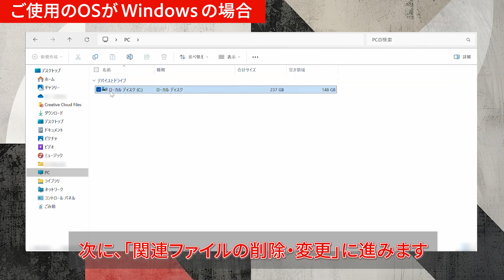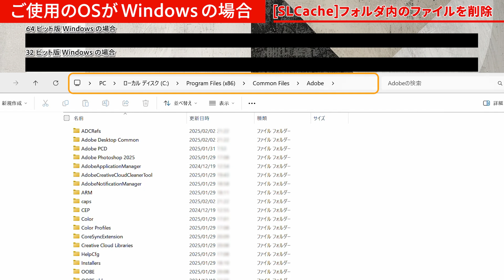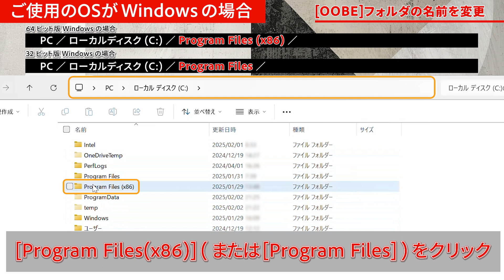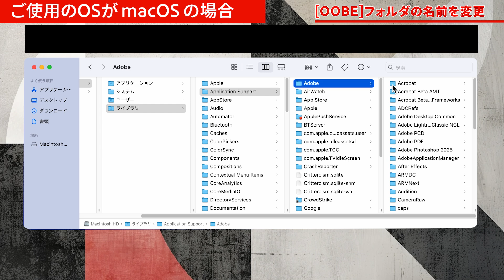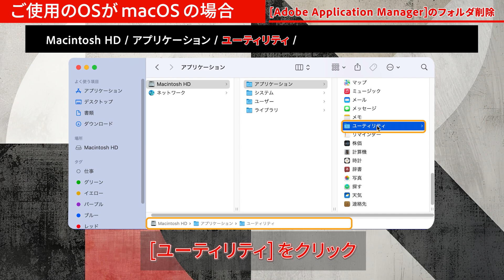3. 関連ファイルの削除・変更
Adobe Creative Cloud で認証や同期の問題が発生した場合、どのように対処すればよいかお困りではありませんか？
Creative Cloud デスクトップアプリへの再ログインや入れ替えを行うことで問題が改善する場合があります。
この動画では、７つのステップでトラブルを解決する方法を解説します。

▼動画の内容
ステップ1：まずはじめに ー Creative Cloud デスクトップアプリ への再ログインを行う
ステップ2：アドビアプリからログアウトして終了する
ステップ3：Creative Cloud デスクトップアプリのアンインストール
ステップ4：関連ファイルの削除・変更
ステップ5：ファイル同期に関わるプログラムを削除
ステップ6：証明書の削除
ステップ7：Creative Cloud デスクトップアプリの再インストール

00:18 Windowsでファイルの非表示設定を、表示設定に変更
00:55 opm.dbファイルを削除する
01:21 SLStoreフォルダ内のファイルを削除する
01:40 SLCacheフォルダ内のファイルを削除する
02:04 OOBEフォルダの名前を変更する
02:32 macOSでライブラリを表示する
02:48 opm.dbファイルを削除する
03:16 SLCacheフォルダ内のファイルを削除する
03:40 OOBEフォルダの名前を変更する
04:04 Adobe Application Managerのフォルダを削除する

🔔 チャンネル登録して、ぜひご覧ください 👍 この動画が役に立ったと思ったら、いいねをお願いします 💬 ご質問があれば、コメント欄に残してください 📸 Adobe Stock から高品質でロイヤリティフリーのストックビデオを探してみてください ⏱️ お困りごとは Twitter/X や チャット にてご相談ください 💡 このトピックに関するさらなる情報は、ヘルプセンターをご確認ください 🌟 Adobe Community に参加して、アイデアを得たり、他の詳しいユーザーに質問してみましょう